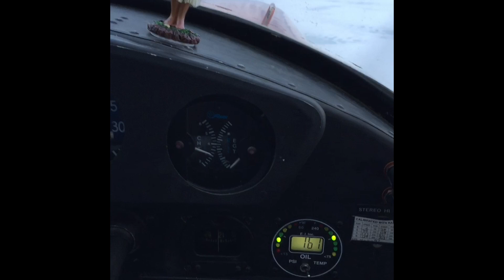The Ice World